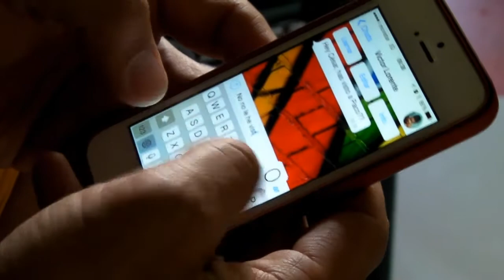Maratón 60 Horas de Radio Deportiva - 60HorasConPaco - feat. The Jealous Lovers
Video que han realizado los compañeros de Deportes para promocionar la maraton de radio deportiva que Aragon Radio va a realizar los proximos dias 16, 17 y 18 de mayo.